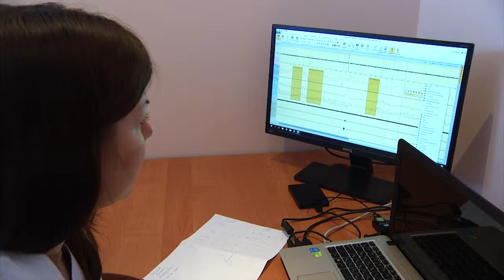Как лечить нарушения сна?